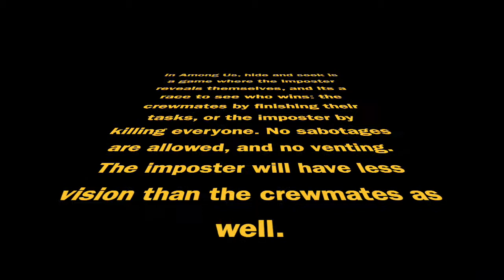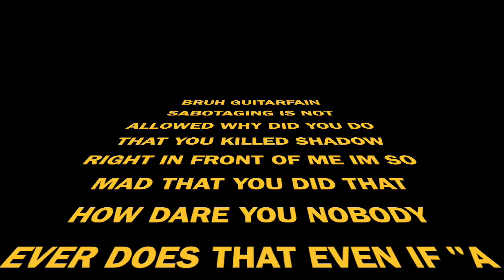Among Us Hide and Seek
Somehow, I managed to get more than myself to play Among Us with, and now we tried hide and seek (seek, not hide i guess)
This was so much fun to make and play!